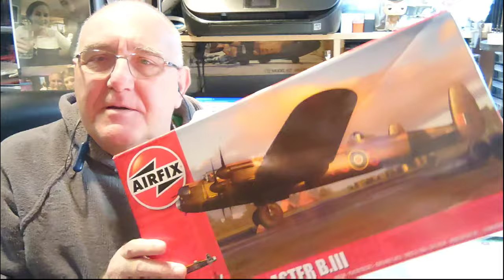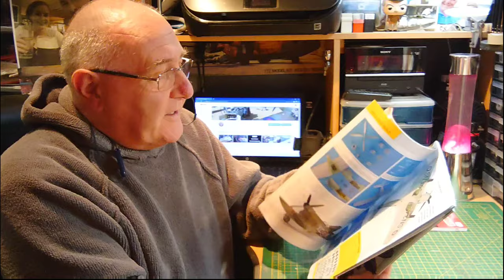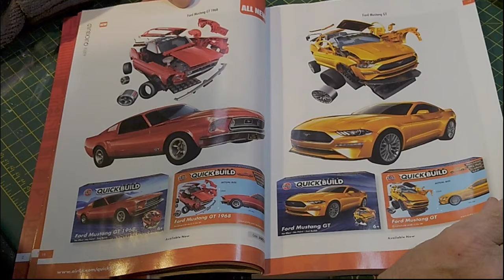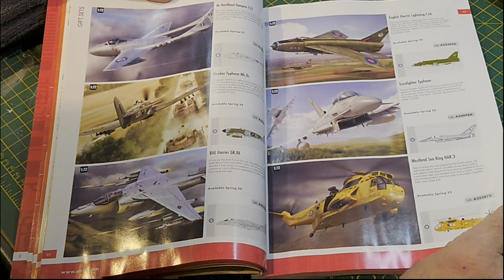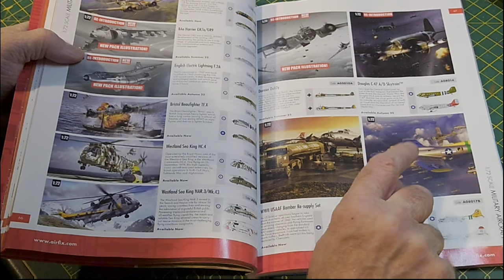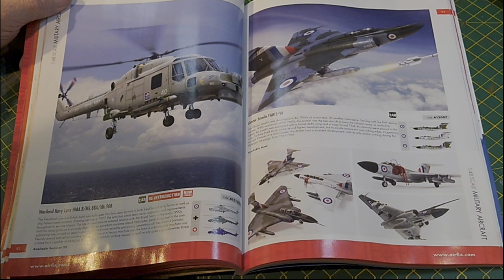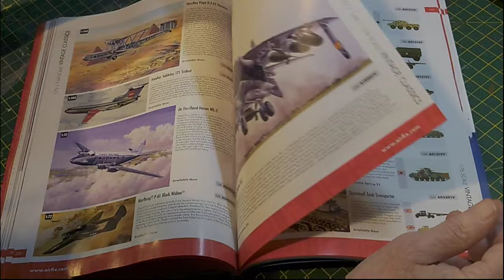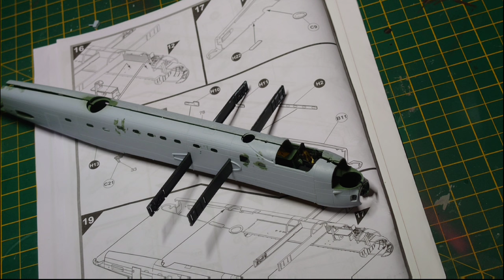Airfix 2022 Catalogue and a look at the 1/72 Lancaster BIII